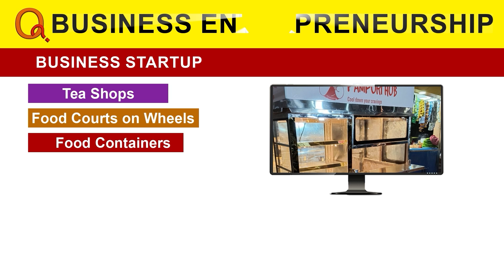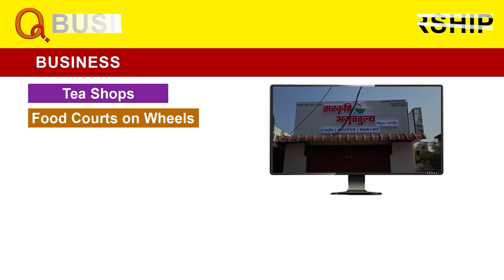ఇచ్చిన పైసల్ అడిగితే బ్లాక్ మెయిల్ చేసినట్టారా హౌలే | Teenmarmallanna | QnewsHD